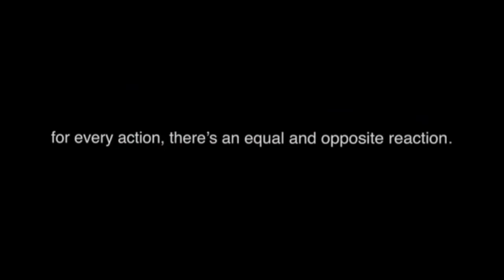The Dempseys NINTENDO DS Bhuvan Ganguly